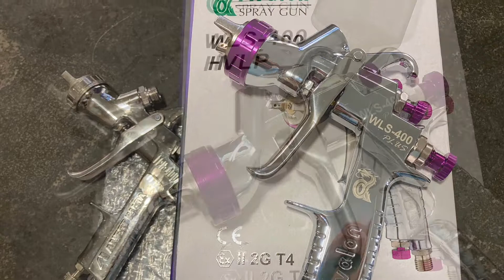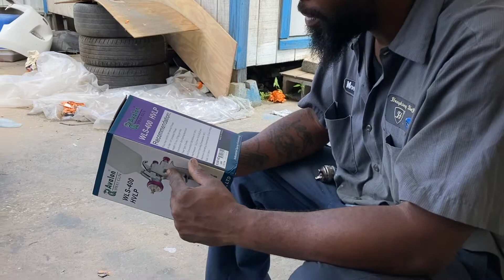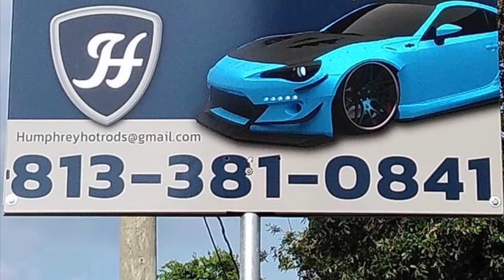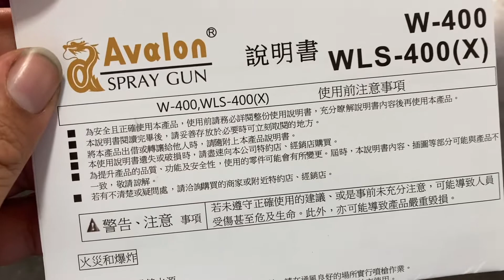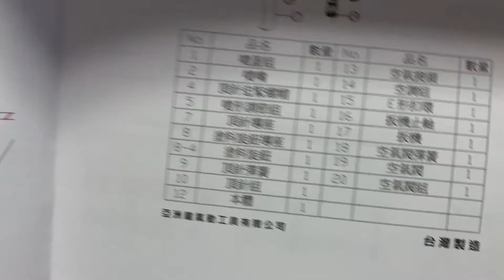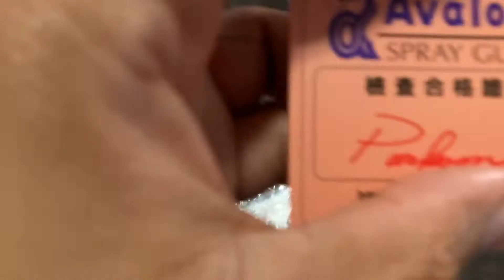AVALON WLS 400 VS ANEST IWATA LPH 400 WHICH ONE SHOULD YOU BUY ????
This video is showing guns that are great guns you should try